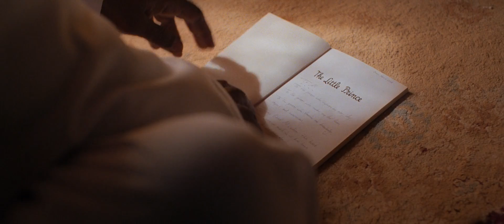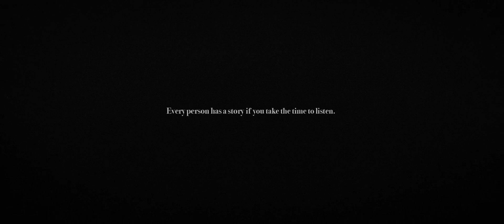The Encounter | CSA Travel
Today, instead of actually living and experiencing things, we have become obsessed with superficial moments that can be shared on social media. We have forgotten about the conversations, relationships and adventures that we could have if we just took the time to get to know people.

This film is about what happens if we do.

We follow an encounter between Alice and Ali. Alice is a 25-year-old documentary photographer and activist who spent much time on the frontlines of the European refugee crisis. Ali works in Oman to support his family back in Pakistan. For 8 months of the year he lives in the desert without seeing his wife, daughters or friends.

We documented what happens in the days after Alice takes a photo of Ali. They are not actors and there was no script. This is the real story of people getting to know each other. We captured their conversations and slowly discover Ali’s heartbreaking story. As well as his surprising attitude to his circumstances.

The film was shot on analog to focus on what was really essential. And to reinforce how valuable authentic moments really are – something that is easy to forget with the slickness and disposability of digital film.

With “The Encounter” we wanted to remind people about the real connections they could be missing. Because every person has a story. If you take the time to listen.

Credits//

Director: Marko Roth
DoP: Josua Stäbler
Producer: Simon Fessler
Production Company: Simon & Paul
Edit: Andreas Arvidsson
Sounddesign: Moritz Staub - Staub Audio
Copywriter: Vicky Jacob-Ebbinghaus
Colorist: Nicke Jacobsson
Music supervision: Christoph Körner - 2WEI
1st AC: Leo Sikstel
Lab: Focus Film
Visual Effects & Clean Up: Matthias Weiner - Sons of Motion Pictures

Cast//

Photo journalist: Alice Aedy
Local: Ali